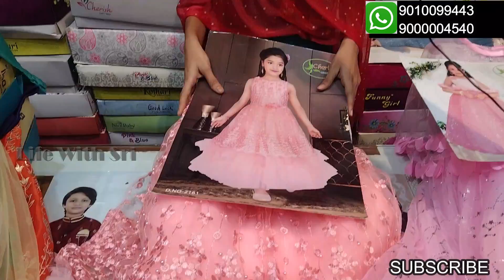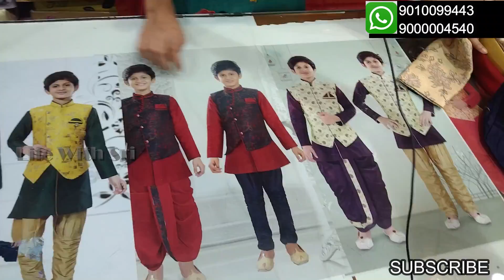Ultimate collection of dresses for all Ages👖👚👗|Worldwide Shipping 🚣‍♂️ & Video call facility✈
hello friends,
My name is srilatha. In this channel you can entertain yourself by watching Shopping vlogs and also you can know different things by watching my DIY, DIML etc.

Shop Address👇👇👇
Rushi Fashions & Hosiery
Shop No: 110,111,139 & 140
PVT Market,Kothapet 'X' Road,

Be happy keep smiling and bye bye😊

xoxo
srilatha